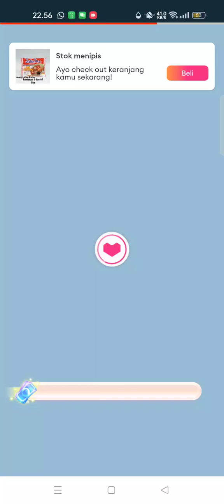Style Star Lazada, Beijing berjalan kaki di malam cepat jelas sukses Selamat check-in !